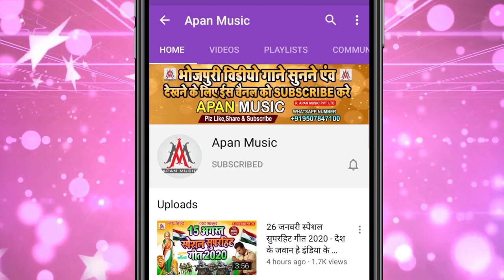Dhodiye Par Kada Raja Pan Ke Dukan Ho ||Sujit Sagar || ढोंदिये पा कदा राजा पान के दुकान हो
►Song : Dhodiye Par Kada Raja Pan Ke Dukan Ho
►Singer : Sujit Sagar
►Lyrics : Chitrangad Ji